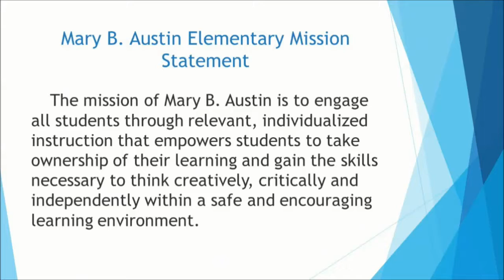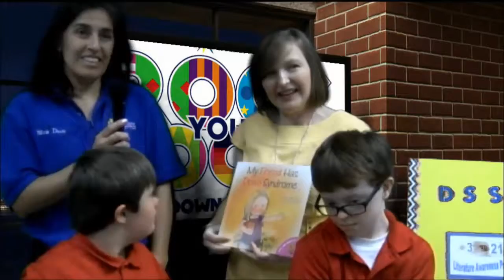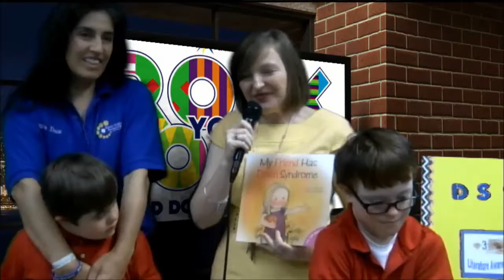3 21 17